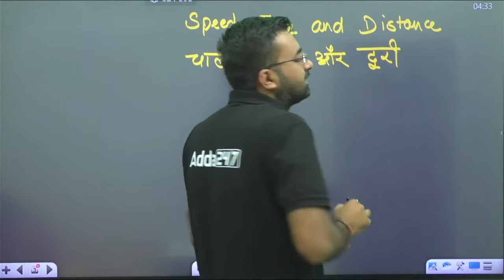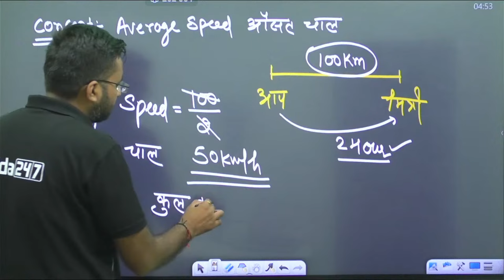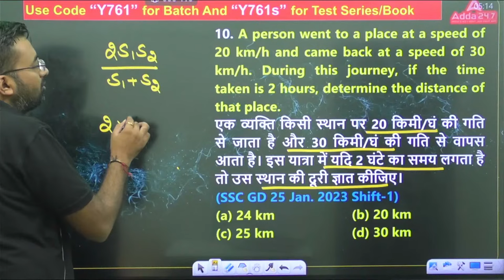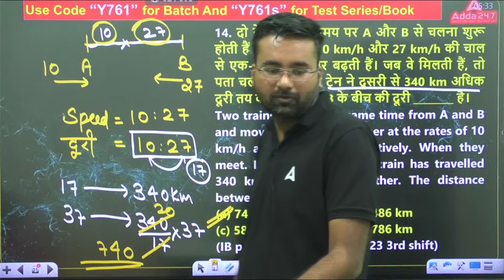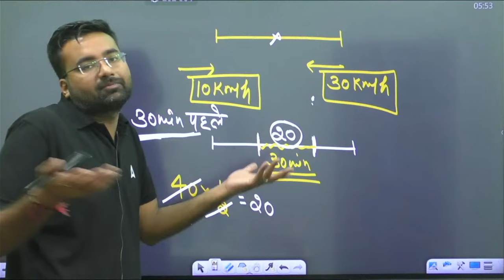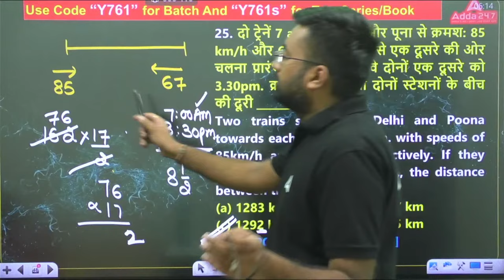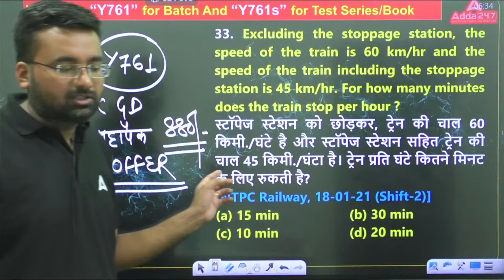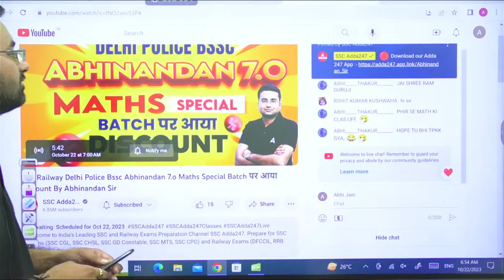Delhi Police/SSC GD 2023-24 | SSC GD Maths Marathon By Abhinandan Sir | Speed, Time & Distance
Delhi Police/SSC GD 2023-24 | SSC GD Maths Marathon By Abhinandan Sir | Speed, Time & Distance | Delhi Police Constable Syllabus 2023  | Delhi Police Constable Maths Previous Year Questions |  SSC GD Maths Syllabus 2023 | SSC GD Maths Previous year Questions | SSC GD Previous year Paper | SSC GD New Vacancy 2023-24